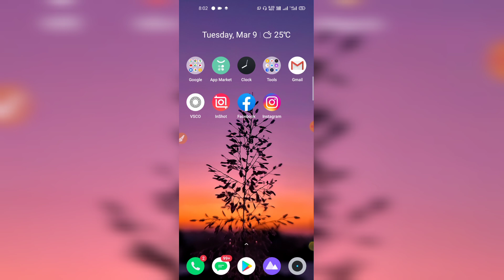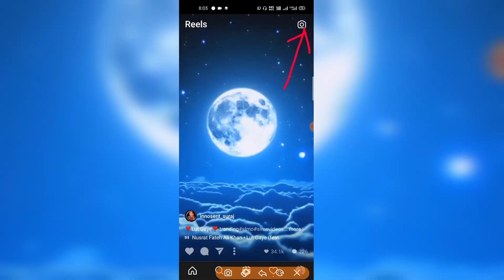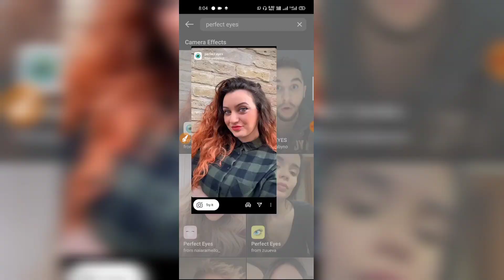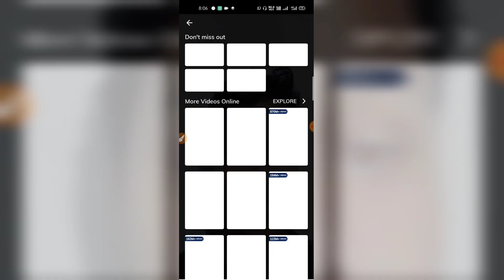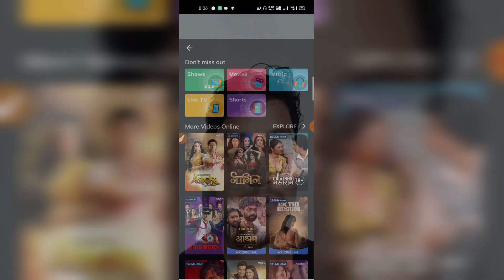Likee Nobel Prince Mamun Opu Vai Video Colour Change Video editing CapCut Video Editing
@B tech

Likee Nobel Prince Mamun Opu Vai Video Background Colour Change Video editing CapCut  Video Editing